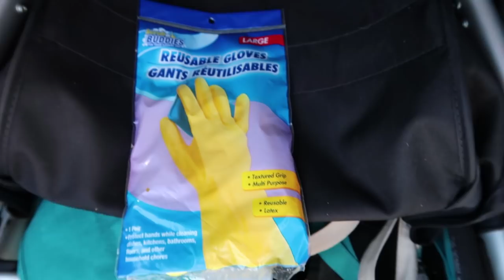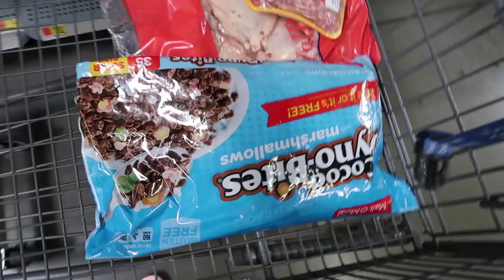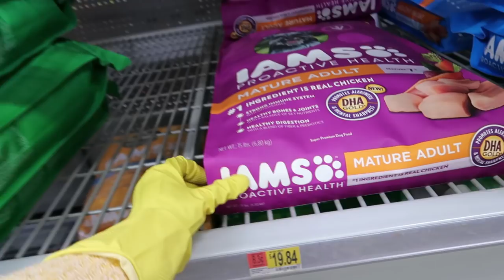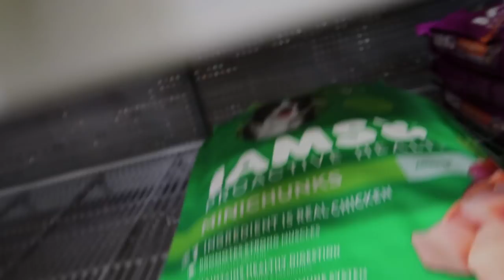Cade a comida do Walmart ? | Coronavirus